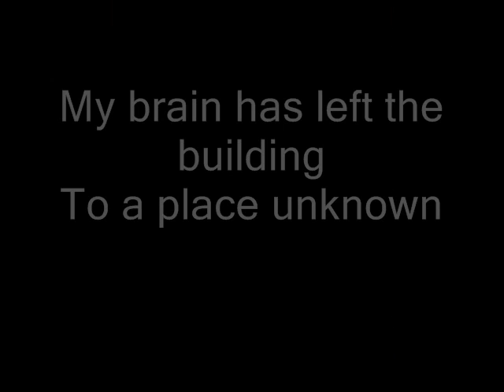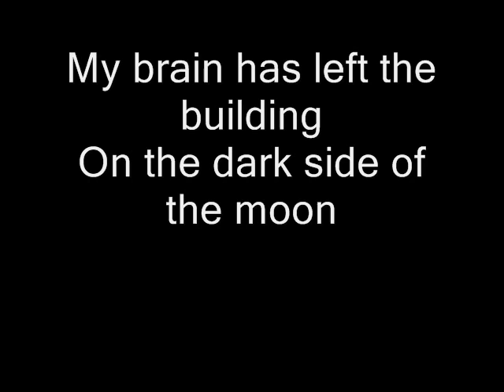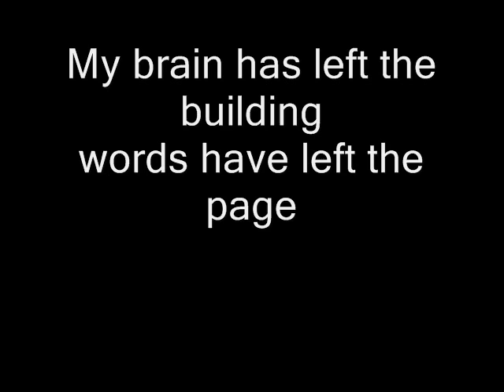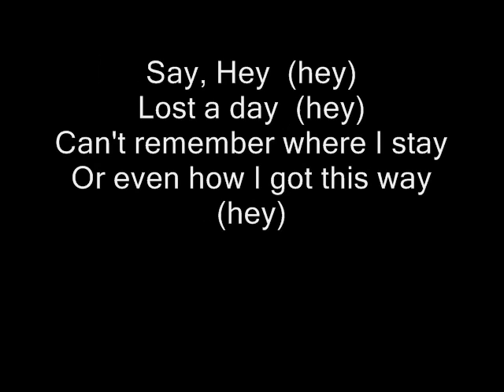Goodbye Elvis by Robot Raven & Friends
Robot Raven’s Greatest Hits, Part One is a wonderful compilation of Robot Raven’s very best original material – with styles ranging from beautiful ballads to their renown rockers. Throw in a couple blues tracks and a country bluegrass tune and suddenly you have 18 of the group’s most cherished songs. Relationship songs like Meet Me in the Middle, Something’s Got to Give, Don’t Shine Me On, Why Don’t You Call?, Don’t Kill the Messenger and One More Day Forever are honest, poignant portrayals that hit right to the heart – elements of what make Robot Raven so fabulous! Some humorous songs can’t help but to make you smile such as the all-out jam Goodbye Elvis, Three Bar Blues or the live version of Finger Lickin’ (available on this collection for the very first time.) But there’s a serious side to Robot Raven too. Biting social and political commentary that truly drives its message home on World Class Bullies, DNA and Hoodrat. Then there are the hymns of self-reflection like Who I Gotta Be, Cup Half Full, Kick Back Relax, What Tomorrow Brings, Half a Mind and Living to Dream. Due to OOP issues, many of these tunes are only available through this comprehensive greatest hit collection. Robot Raven doesn’t settle down to any genre for long, so their musical library is as diverse and eclectic as any recording group on the planet. No matter what your musical tastes or mood, there’s something on this album you will enjoy. So kick back relax, put this hit collection on a really nice stereo system or quality headphones and be entertained to over an hour of Robot Raven magic!